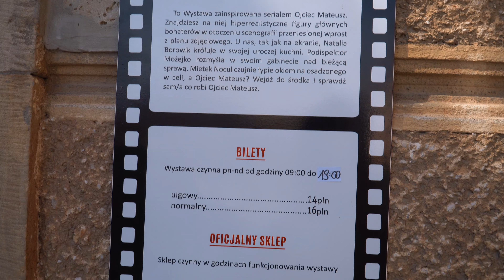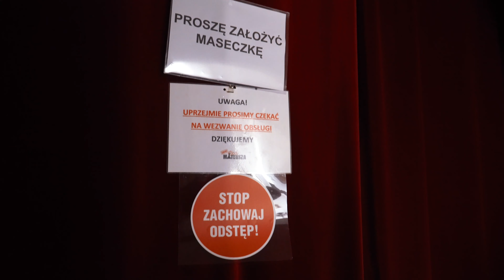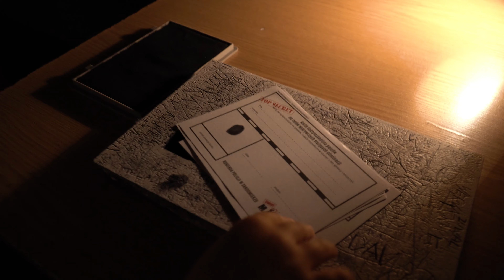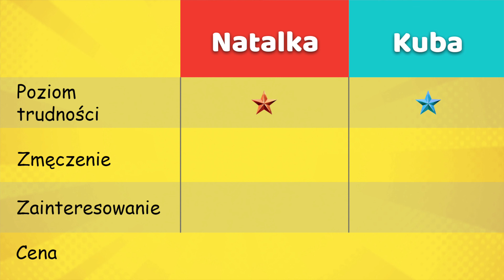Wystawa Świat Ojca Mateusza - Sandomierz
Świat Ojca Mateusza to miejsce, które jest w pełni poświęcone znanemu telewizyjnemu serialowi. Znajdują się tutaj pomieszczenie, które przenoszą nas w najbardziej znane serialowe sytuacje. Bardzo fajne wrażenie robi ścianka z fotoreporterami, którzy błyskają w nas fleszami. Można przybić piątkę ze wszystkimi najbardziej znanymi bohaterami, ponieważ na ścianie powieszone zostały odlewy ich dłoni. Z apetytem możemy "zjeść" przy stole pierogi zrobione przez Natalię. Natomiast z pełną powagą powinniśmy zeznać całą prawdę na najbardziej znanym Sandomierskim posterunku. Ojca Mateusza spotkamy natomiast w pałacyku Biskupa, gdzie bez problemu zrobimy sobie zdjęcie.

Ceny biletów:
Bilet normalny 16zł
Bilet ulgowy 14zł

Co na plus tego miejsca:
Można do woli zrobić sobie zdjęcia z figurami woskowymi, które łudząco przypominają serialowych bohaterów. Można też odcinąć swój palec i zabrać ze sobą kartę podejrzanego.

Co warto zabrać:
Na pewno przydadzą się aparaty, żeby mieć super pamiątkę

Parking:
W okolicy jest mnóstwo płatnych parkingów